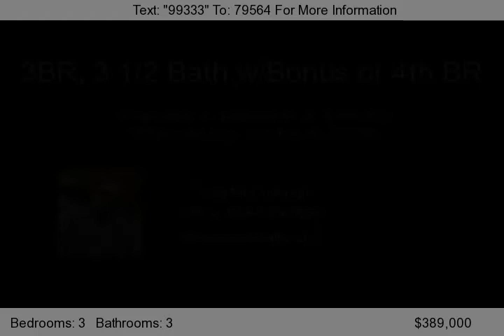767 Revival Row, Fort Mill, SC 29708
Big, comfy front porch leads into a hardwood foyer/hallway &#40;hardwoods throughout&#41;. Open floor plan has Family Room w/wood burning fireplace and gas starter-a rarity in Baxter-we will even throw in some firewood. Dining area has window seat.  4 French doors with transom windows for great view. Gourmet Kitchen has upgraded cabinets &#40;cream w/chocolate glaze and under cabinet lighting&#4...